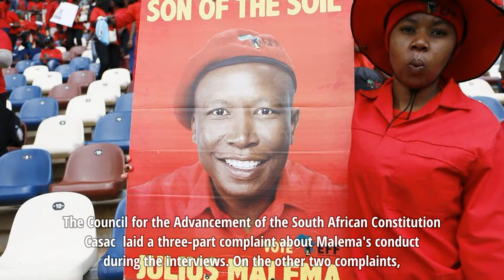Julius Malema found guilty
EFF leader Julius Malema found guilty of breaching parliament’s code of ethical conduct on two counts.

The joint committee on ethics has found that Malema violated the code of ethics for MPs by failing to uphold the law when he called for foreign nationals to find “creative ways” to enter SA after its borders were closed in terms of the Covid lockdown in January.

The committee has left it to the National Assembly to determine a sanction against Malema. According to the code, Malema could be reprimanded by the house and/or have some of his salary docked.